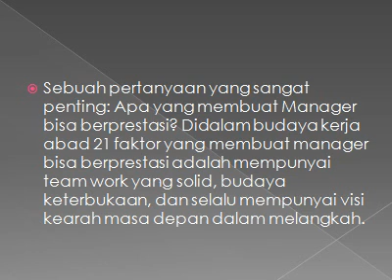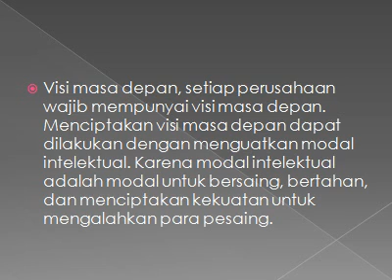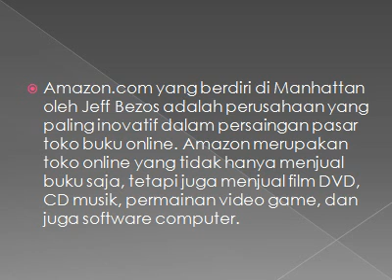Apa yang Membuat Manager Bisa Berprestasi (1).wmv